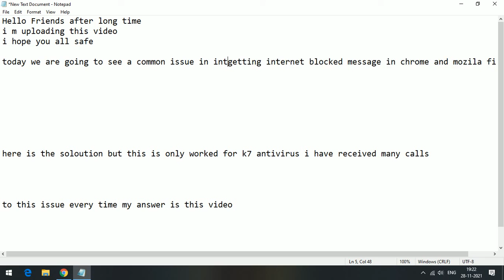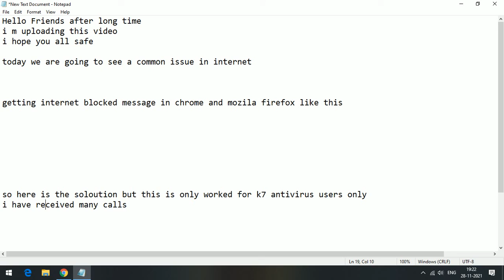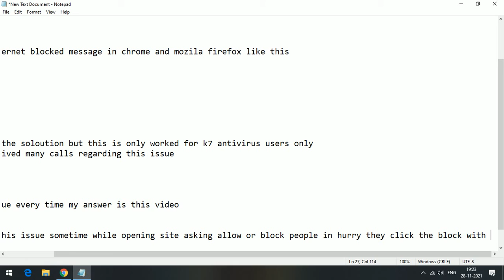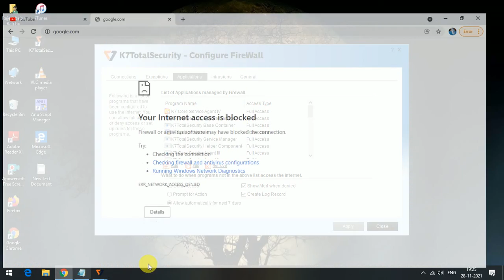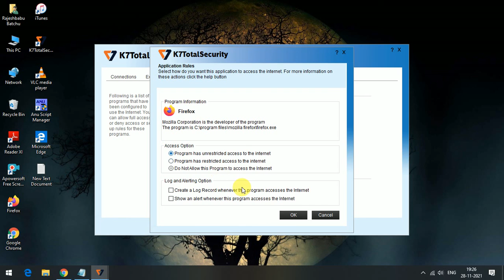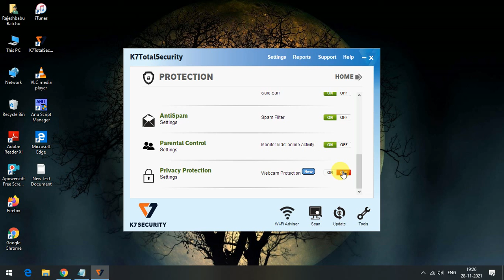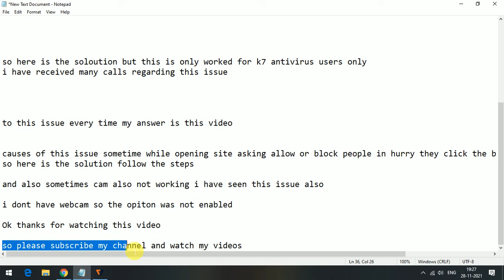Is Your Internet Blocked By K7 Antivirus & Webcam Blocked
In this video i have shown how to re enable internet from antivirus blocked and some times your webcam blocked due to security i have received on this issues so many calls it might help you please share your comments & likes